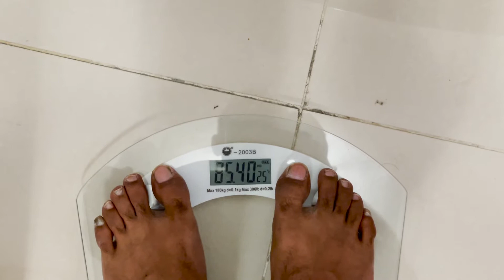Weekend Vibes In Dubai | Dubai Vlogs 2021 | Lets Start.74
Vlog 74, a usual but a busy weekend. Started with a routine of sport then heavy lunch, a good sleep and a lot of fund. Click to watch. :P